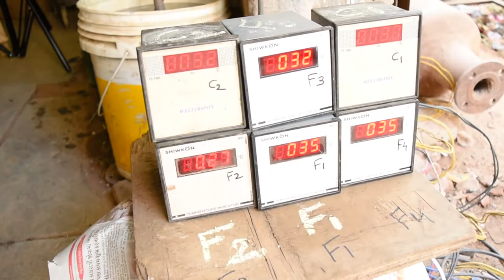Leading Manufacturer Of Ball Valve – MACHINE TOOL EXHIBITION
MawaEngineeringWorks, are leading manufacturer and supplier of the best quality Ball Valve, Butterfly Valve, Check Valve, Gate Valve, Globe Valve, SS Strainer, Diaphragm Valve, etc.

Available in numerous sizes and other related specifications, the valves provided by them are widely demanded in chemical, pharmaceutical and automobile industry. In order to ensure premium quality and sturdiness, offered valves are checked on numerous parameters.

Highly acknowledged for their salient features such as robust construction, precise dimensions, rust proof, easy installation and optimum finish, these valves are unmatched in terms of quality. They are offering all their products under the brand name Mawa.

Mawa engineering works are known for their best quality of Ball Valve manufacturing. They are also a Diaphragm Valves Manufacturer. They are the LeadingManufacturerOfBallValve.

We, Engiexpo are pleased to introduce Mawa Engineering works as a participant of a mega industrial exhibition. This exhibition covers all the industrial categories.

Address: 5/6, Darbar Manzil, Sarkhej Road, Behind Bharat Petrol Pump, Sarkhej Road, Ahmedabad-382210